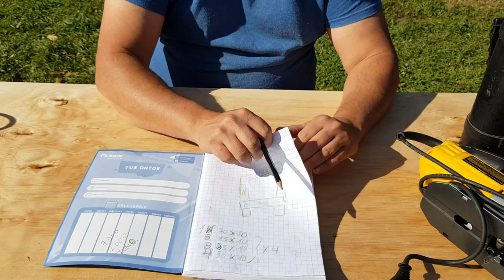Taller Mínimo Viable y Guardable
Hola Amigos de Madera Reclamada hoy platico un poco sobre este y otros proyectos que tengo en marcha para el canal, ademas de agradecer por los 26000 suscriptores del canal, millones de gracias a todos y cada uno de ustedes que me dan la fuerza para seguir con esta aventrura.